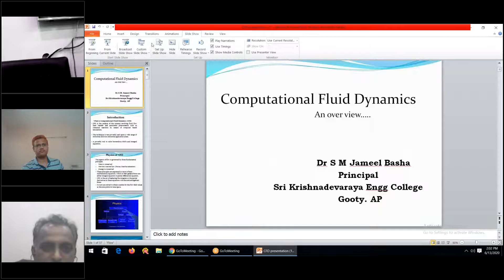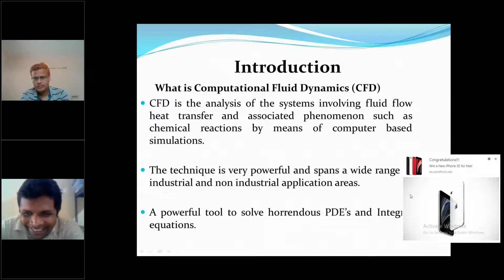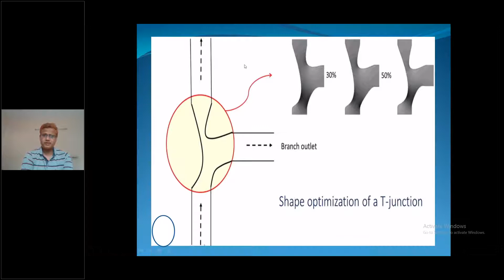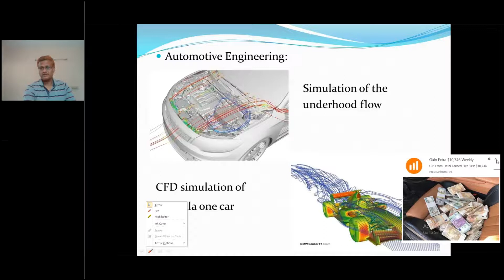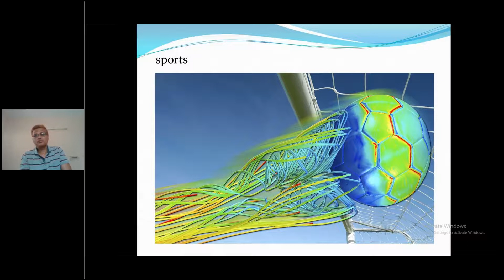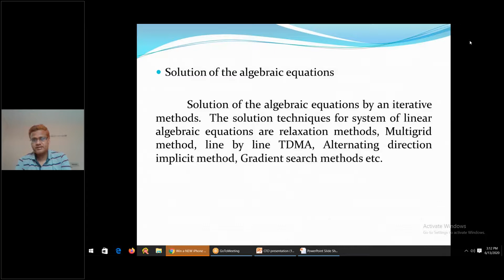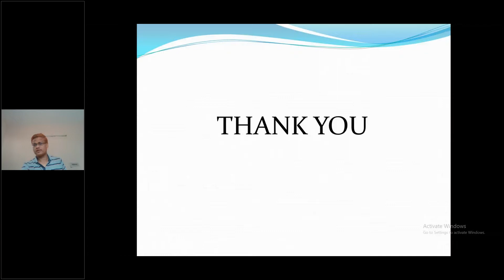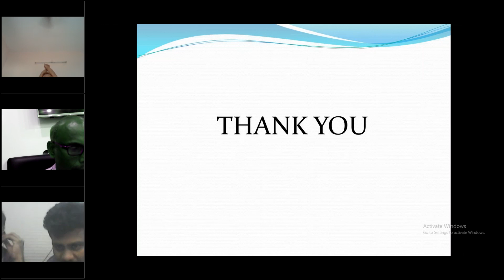CFD: An Overview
Research Trends in Thermal Engineering